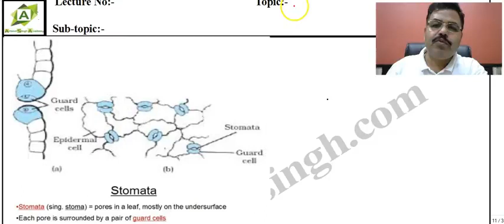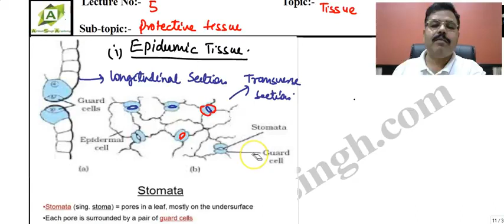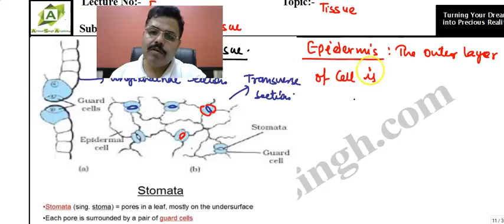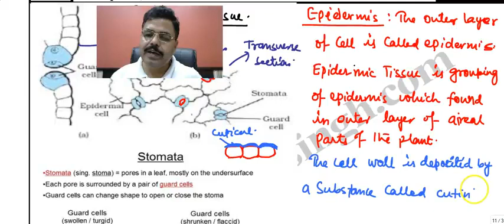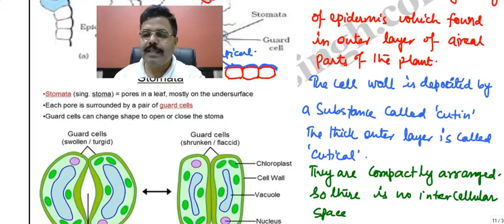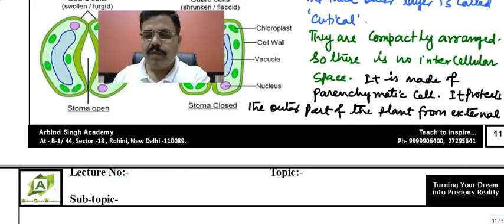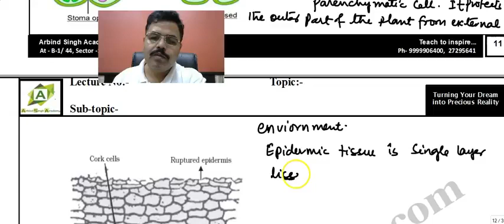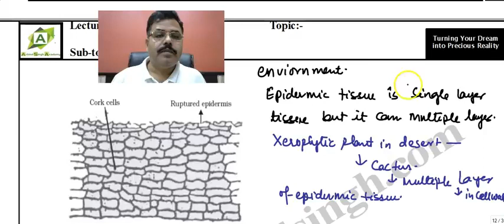Tissue- Plant Tissue ( Protective Tissue) Part-05